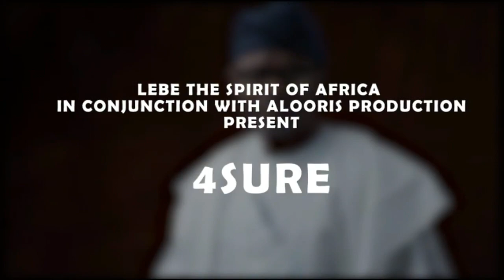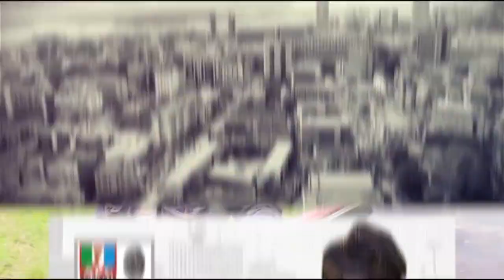4sure song for Sanwo-Olu Babajide as Lagos Governor 2019....feat. Baba Ajasco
Upcoming artist, 4sure Alimi created a theme song in support of APC governorship candidate Sanwo-Olu Babajide quest to become as Lagos Governor in 2019. The video features the famous Baba Ajasco